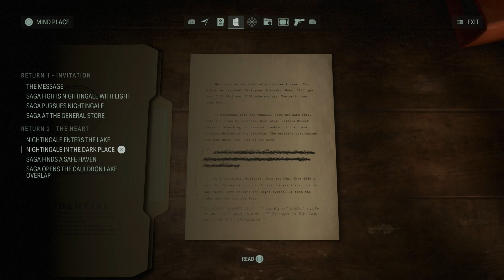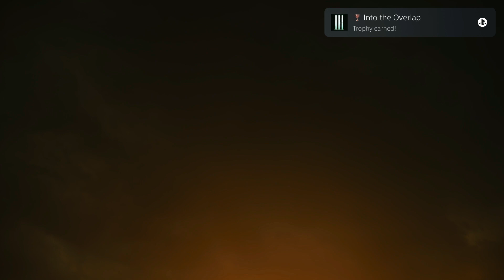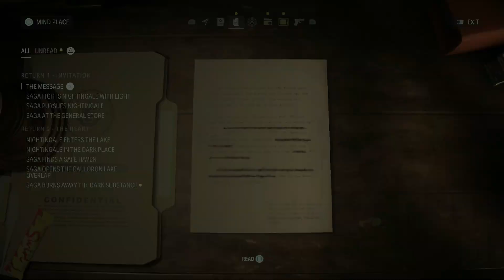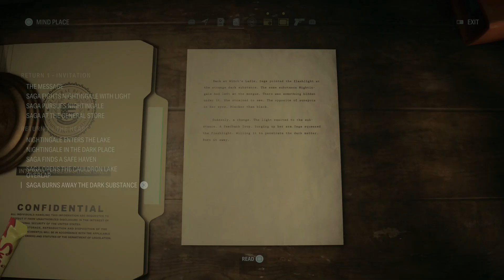Alan Wake II Playthrough - Part 5 | Nightingale | PS5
Alan Wake II Walkthrough Playthrough Gameplay Part 5 includes first impressions and PS5 review of the full story of the new Alan Wake 2 game by Remedy Entertainment on Playstation 5. This series will have the full game walkthrough playthrough of Alan Wake 2 from beginning to end, and will include the full story with all missions, all story chapters, OST, cut scenes, and cinematics till the ending of the single-player story.

CHAPTERS –
0:00 Intro
0:50 Defeat Nightingale
9:16 Boss Fight - Nightingale
18:17 Investigate the previously flooded area